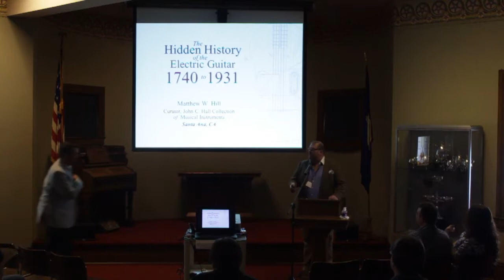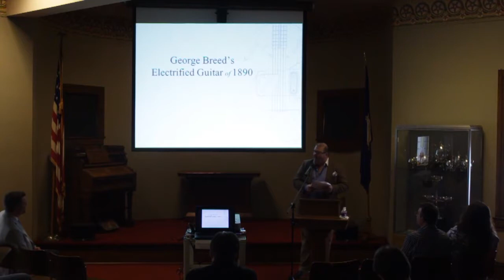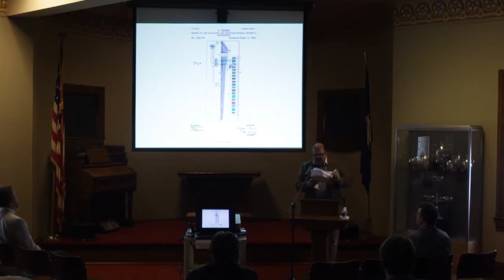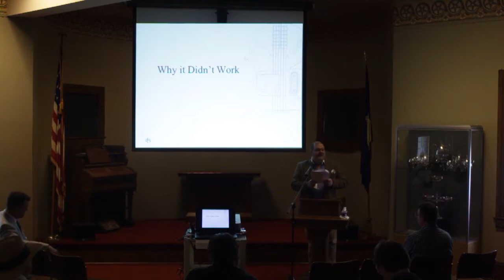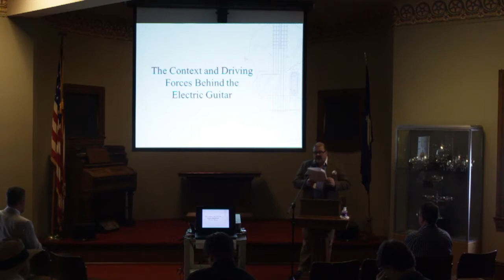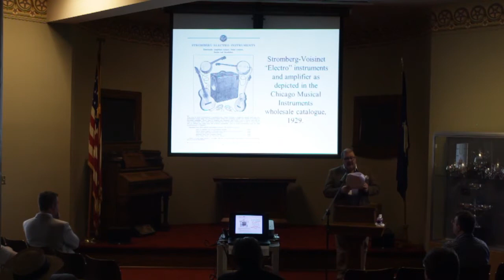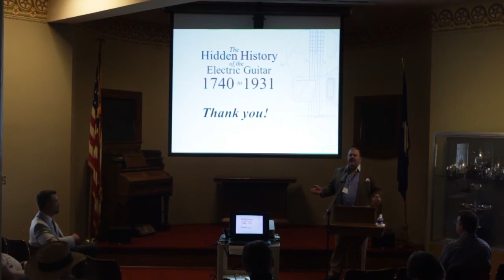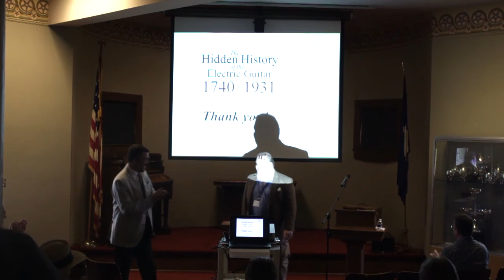Dr Matthew Hill "The Hidden Story - Electrification of the Guitar"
Dr Matthew Hill is an Author and Scholar. His expertise is early electrical musical instruments. Recorded on May 7, 2016 in Wichita Kansas